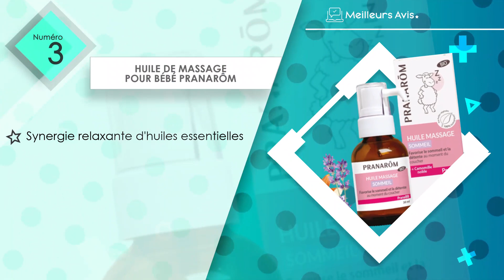⭐️ MEILLEURE HUILE DE MASSAGE POUR BÉBÉ - Comparatif 2024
⭐️ Huile de massage pour bébé Mustela
⭐️ Huile de massage pour bébé Babybio
⭐️ Huile de massage pour bébé Pranarôm
⭐️ Huile de massage pour bébé Weleda
⭐️ Huile de massage pour bébé Biolane